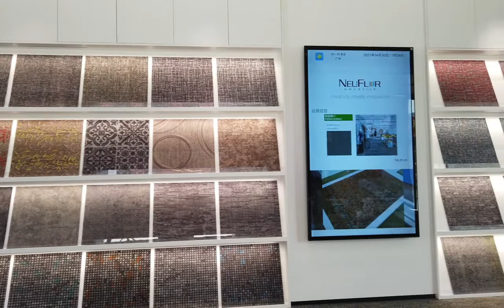New Era In Carpet Tile Manufacturing